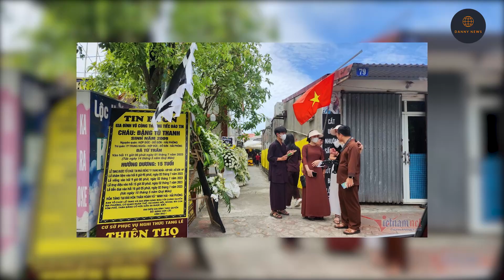Lễ tang nhiều nước mắt của ca nương Tú Thanh.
Tin tức 24h hằng ngày.